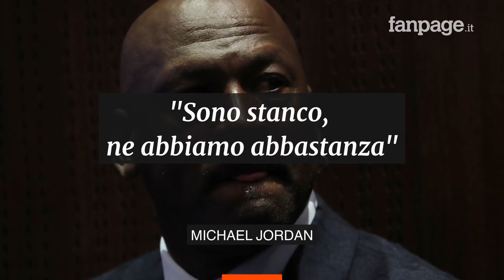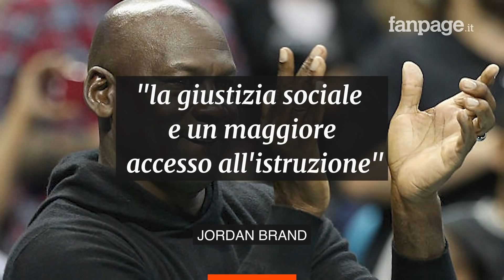Michael Jordan dona 100 milioni di dollari per la lotta al razzismo dopo la morte di George Floyd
Michael Jordan, attraverso il proprio marchio ‘Jordan’, ha annunciato la donazione di 100 milioni di dollari ad organizzazioni “dedicate a garantire l’uguaglianza razziale, la giustizia sociale e un maggiore accesso all’istruzione”. Il gesto arriva nel contesto delle proteste che stanno interessando gli Stati Uniti dopo la morte di George Floyd. "È il 2020 e la nostra famiglia oggi include chiunque aspiri al nostro modo di vivere. Eppure, per quanto le cose siano cambiate, le peggiori rimangono le stesse.Le vite nere contano. Non è una dichiarazione controversa".